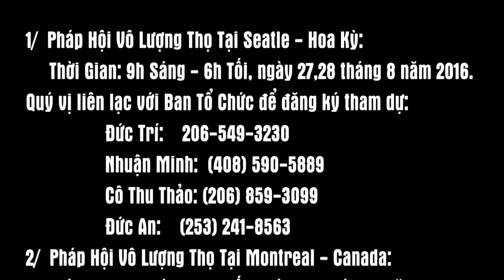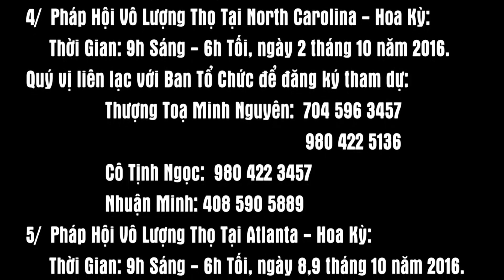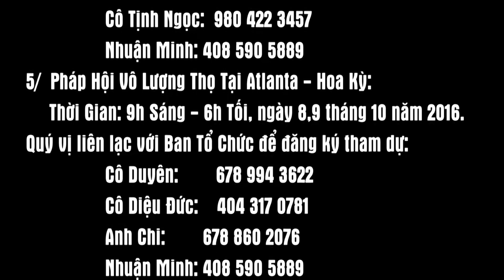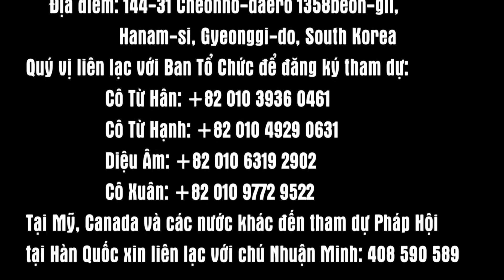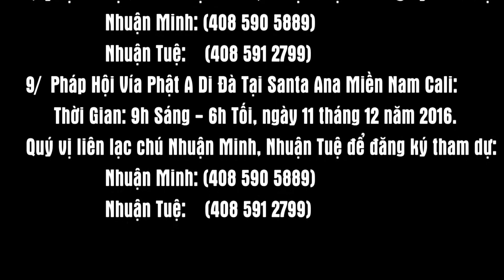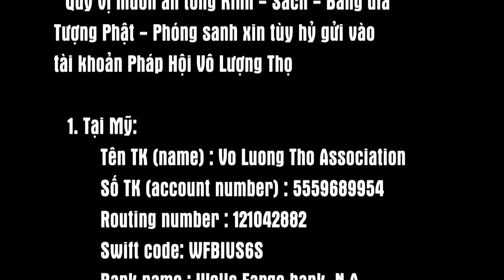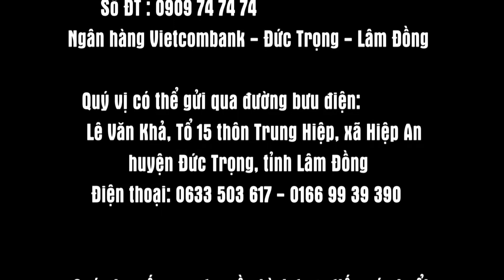Chú Thánh Tuệ thuyết giảng Kinh vô lượng thọ Tập 2